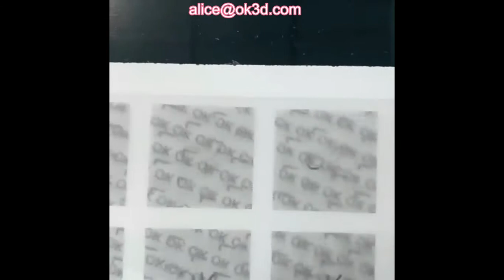Fly-eye 3d effect background with animation changing lenticular effect , designed by OK3D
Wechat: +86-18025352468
Skype: ok3d01